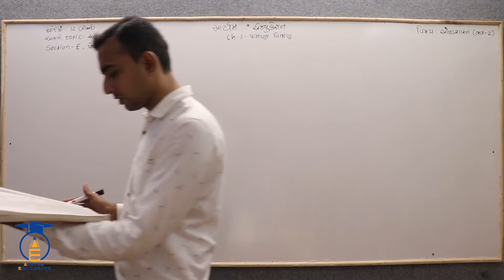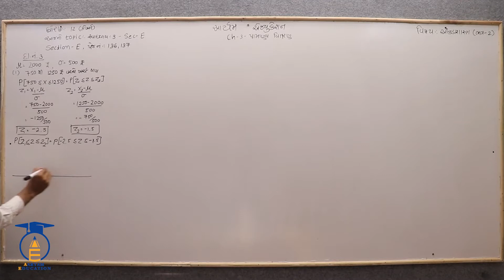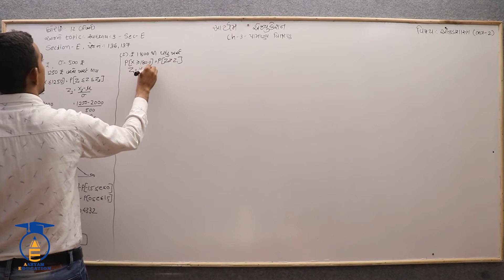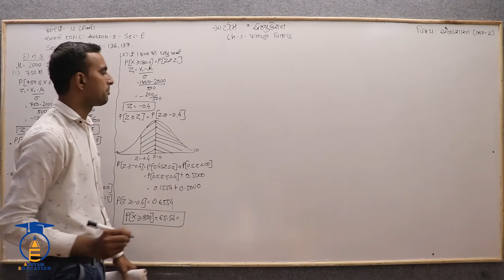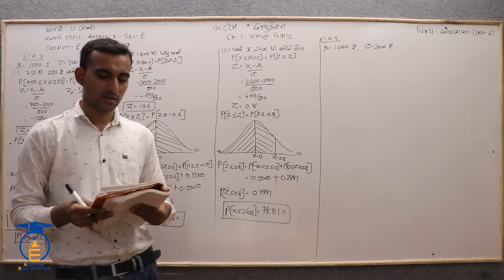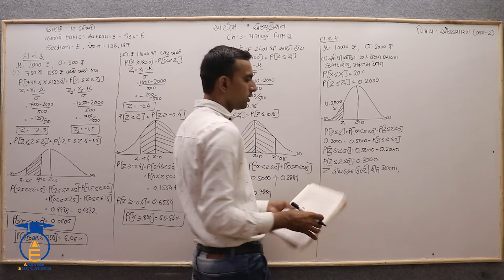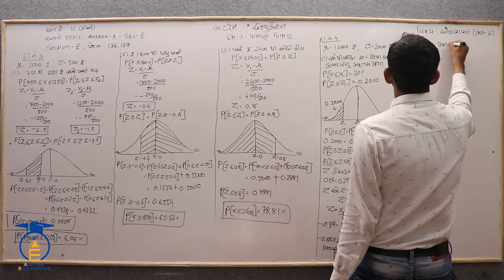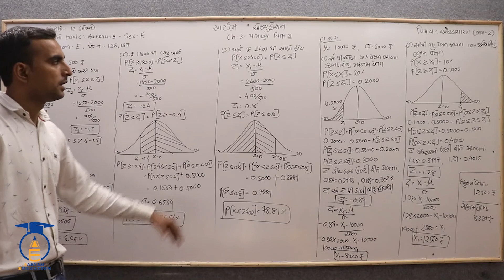STD 12 || STAT- 2 || Ch 3 Part 13 || સ્વા. 3 , SEC-E ના દા. નં. 3 , 4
નમસ્તે,

વિદ્યાર્થીમિત્રો...

CHAPTER = 3  પ્રામાણ્ય વિતરણ